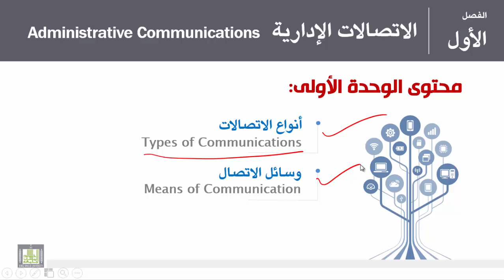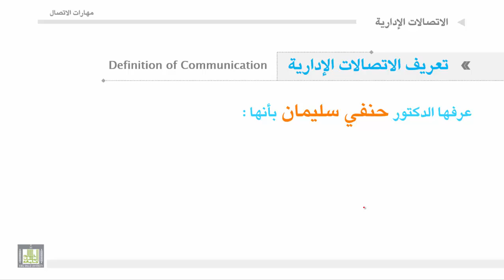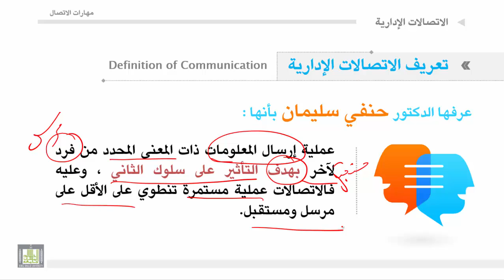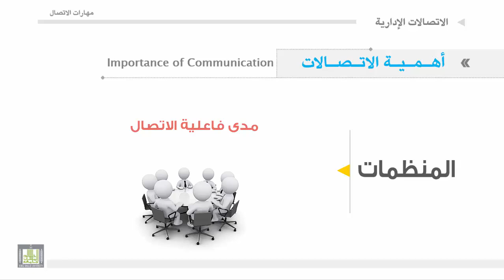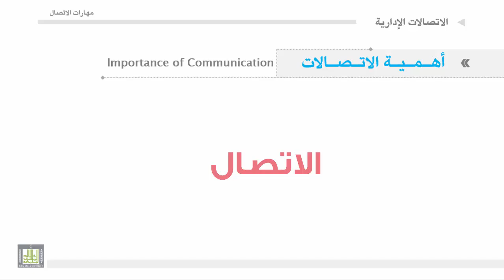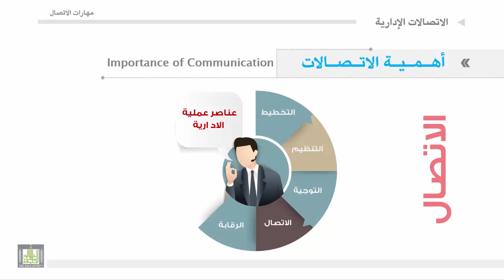مهارات الاتصال - الوحدة 1 : تعريف وأهمية الاتصال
1. تعريفات الاتصالات الادارية.
2. أهمية الاتصالات الادارية (بشكل عام – خاص).
3. الاتصال والعملية الادارية (الانسان والمنظمات ).